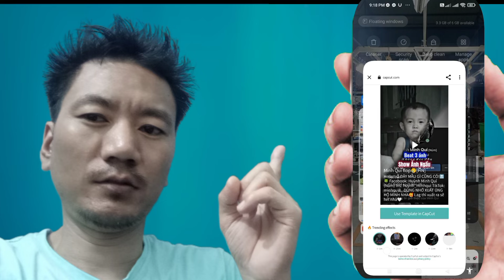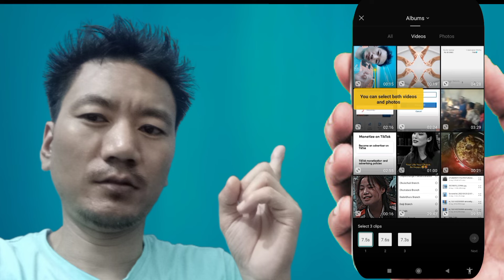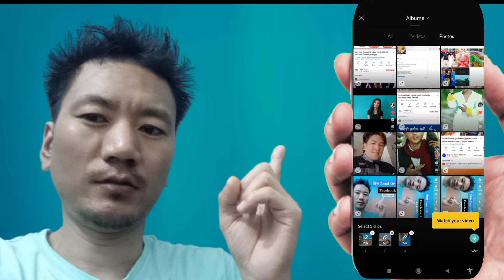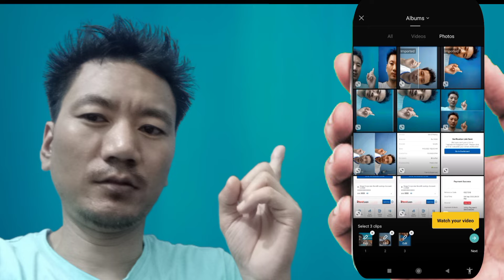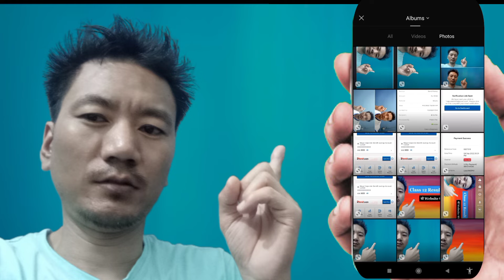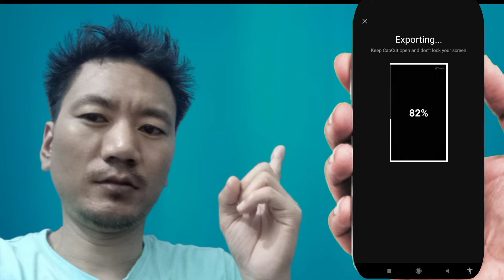How To Capcut Template Editing | Capcut New Template Trend Viral Video | सजिलै बनाउन सकिन्छ| TikTok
Nmaskar sathe haru yas video ma tapai harulai kamlagane xa pura heranu hola. help garxa so sapot mi prabin Technical view subscriber view ra channel lai

 Hi! I Am prabin technical view Welcome To you My You Tube channel prabin rai fill nem
About This video :-How To Capcut Template Editing | Capcut New Template Trend Viral Video | सजिलै बनाउन सकिन्छ| TikTok prabinTechnicalView HowToCapCutTemplateEditing capcutNewTemplateTrendViralVideo TikTok#

याे भिडियाे मन परेमा लाईक गरनु हाेला केही प्रश्न सल्लाह सुझाब हरु कमेन्ट मा लेख्नु हाेस्

याे पनि हेर्नहाेस 👇️

नागरिक यप रजिसटर गर्ने गरिका ||How To nagarik apps chalaune tarika hou to use nagarik 2022
सबै भन्दा सस्ताे Mic BOYA BY-M1Youtube काे लागी राम्राे | Sound Qulity best Mi

👉️Tips
👉️Editing
👉️Vlog
👉️other
How To ..

Thanks for visiting My You Tube channel
About :prabin technical view is a youtube channel